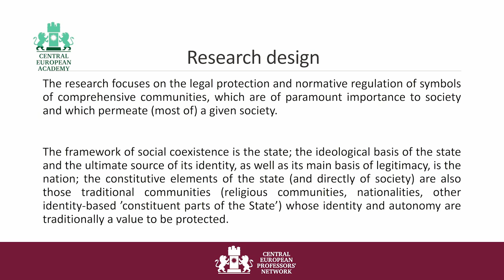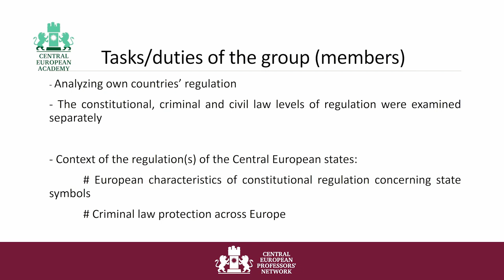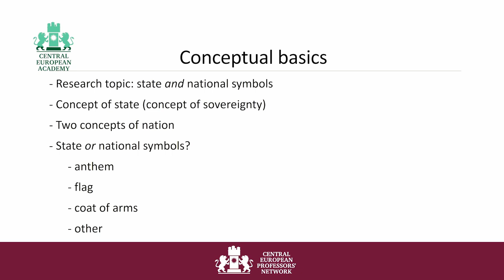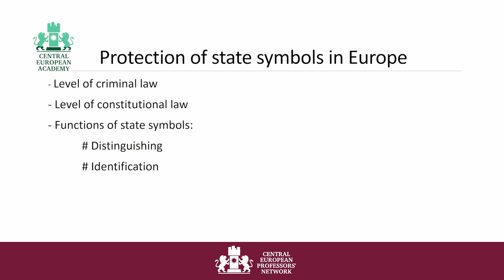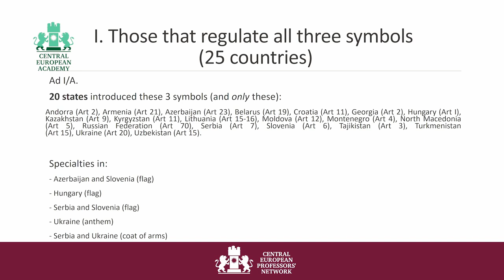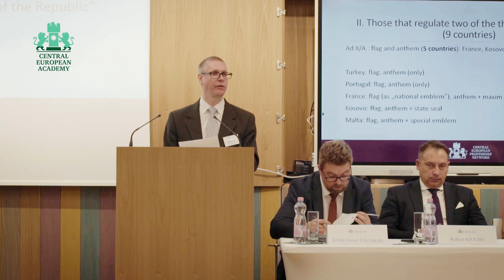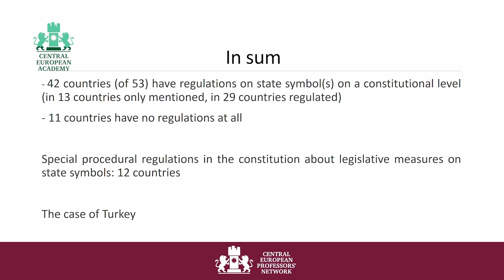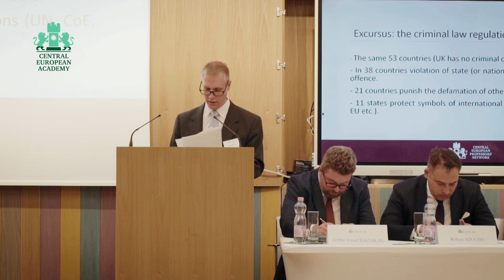Z. J.Tóth - Constitutional protection of state symbols in Europe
On 22 June 2022, the next international conference of the "Central European Professors' Network 2022" took place in Budapest, at the Károlyi-Csekonics Palace of the Károli Gáspár Reformed University.
The event "The Legal Protection of State and National Symbols in Central Europe" was aimed at presenting the results of the first half of the research group "The Constitutional Protection of National Symbols", through analytical and summarizing presentations by the professors involved in the research.

Presenter: Prof. Dr. Tóth J. Zoltán, Full Professor, Károli Gáspár University of the Reformed Church, Hungary

Presentation title: Constitutional protection of state symbols in Europe

For more information about the conference, please visit the following